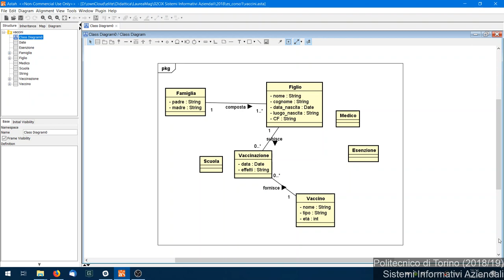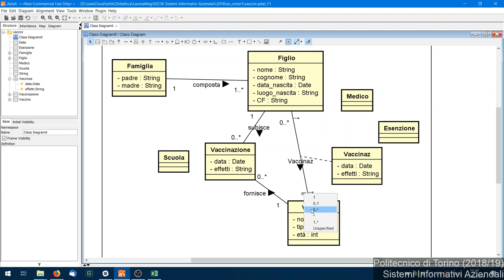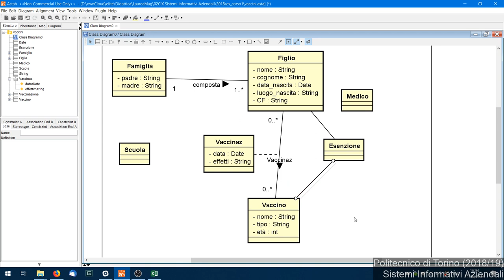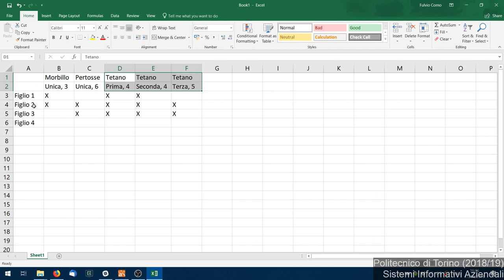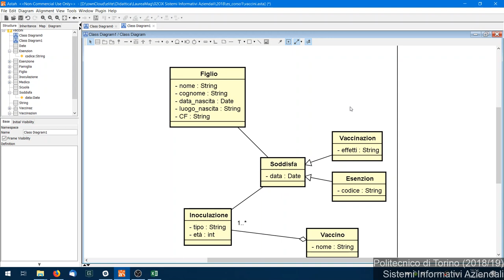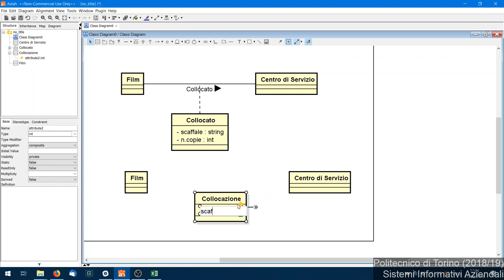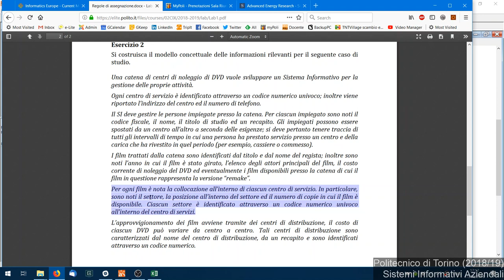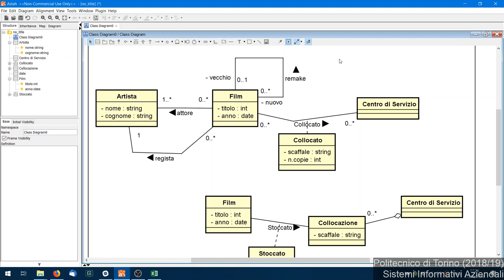SIA-2018-L05: Modellazione concettuale. Class Diagram: Esercizi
Lezione 05 del 11/10/2018: Modellazione concettuale. Class Diagram: Esercizi.